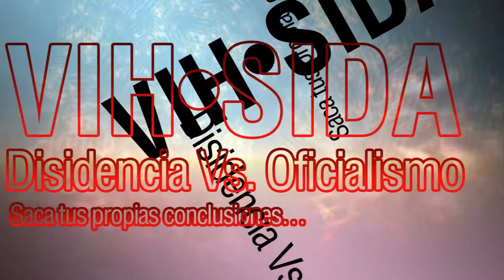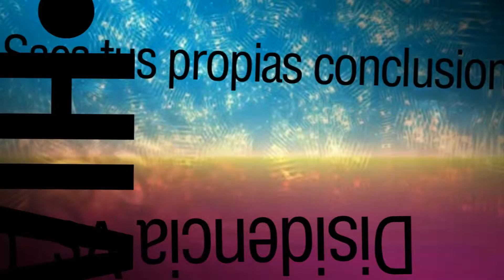Científicos detectan un patrón de respuesta inmune al VIH-1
VIH-SIDA Disidencia Vs. Oficialismo

•Este canal de YouTube pretende informar de las noticas que se gestan sobre el VIH-SIDA en el mundo entero en idioma español, tanto informes de los denominados disidentes como de aquellas personas que defienden el tema, con la idea de que tu decidas que es lo mejor para tu vida o la de las personas que son detectadas cero positivas…

NORMAS de la comunidad VIH-SIDA • Escribe lo que gustes sobre este tema recuerda que este canal está diseñado para que tu aportes y entre todos discutamos de los temas que aquí se mencionan, somos una comunidad incluyente, plural y que no discrimina, siempre buscando el respeto de todos los que aquí estamos dialogando para consolidar nuestras ideas, por favor respeta a todos por igual y no busques imponer tus posturas más solo exponlas con total libertad.

• Visita nuestros enlaces, que nos ayudan a ayudar. Un click tuyo puede representar una moneda para un necesitado, DIOS te bendice

• Con la nueva Tarjeta Xapo usted tiene lo mejor de ambos mundos Bitcoin´s y Dinero Real... Todo en la palma de su mano.

Audio para débiles visuales y/o personas con discapacidad visual (ciegos).